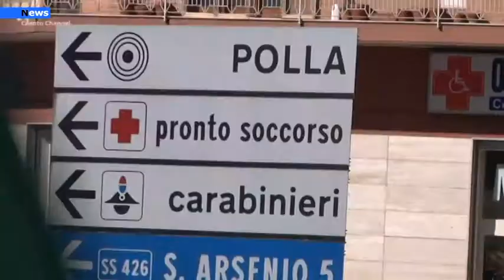Polla, Rapina in centro scommesse: arrestato 37enne.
I carabinieri del Nucleo operativo della Compagnia di Sala Consilina guidata dal capitano Paolo Cristinziano e della stazione di Polla comandata dal maresciallo Giacomo Mezza hanno sottoposto a fermo un 37enne residente a Polla, già noto alle forze dell’ordine, per la rapina in un centro scommesse avvenuta questo Ferragosto.